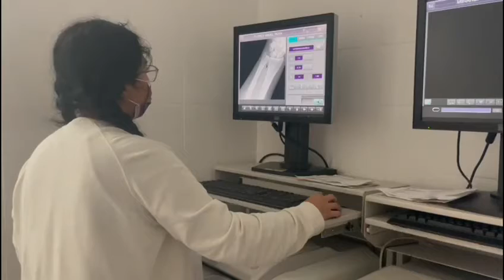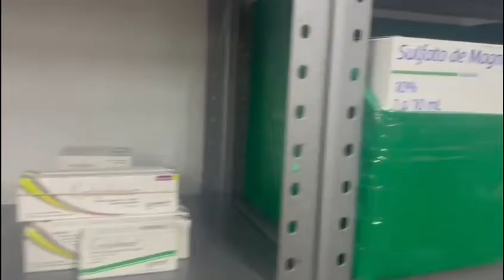Trabaja gobierno de Morelos para garantizar servicios de salud de calidad